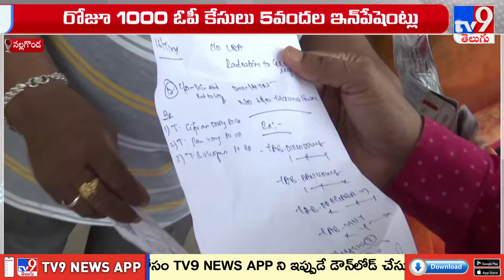నల్లగొండ ప్రభుత్వ జనరల్ ఆసుపత్రిలో మందుల కొరత - TV9